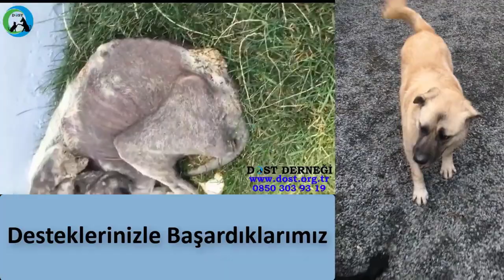ÖNCESİ SONRASI (Tedavisi Biten Canların Öncesi-Sonrası)